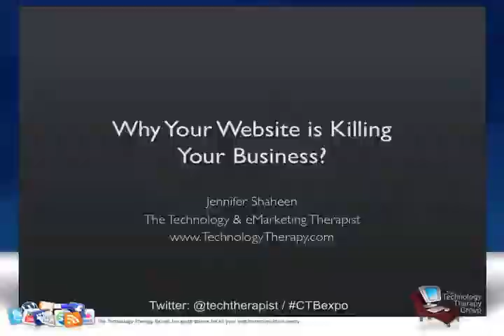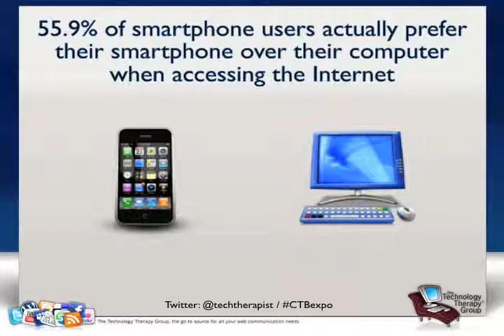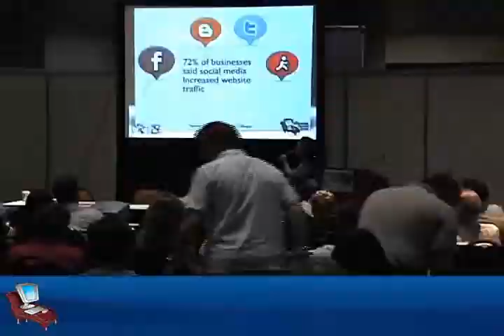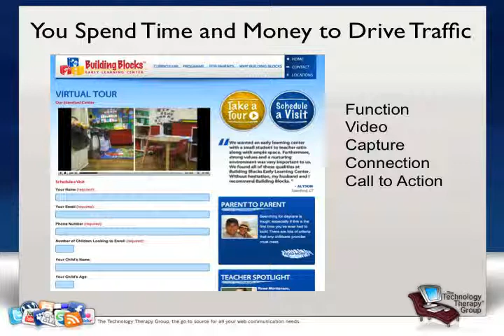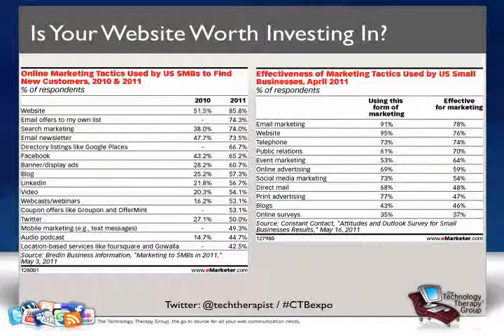Is Your Website Killing Your Business - Pt 1